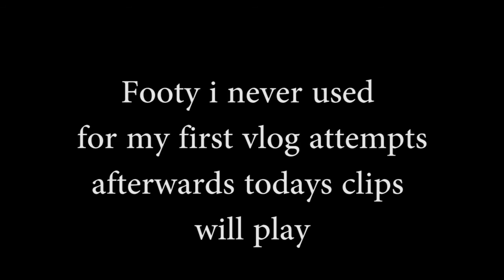Camera Man Falling Down!!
in the beginning of the video it starts off with some old vlog clips then to the current date so enjoy!